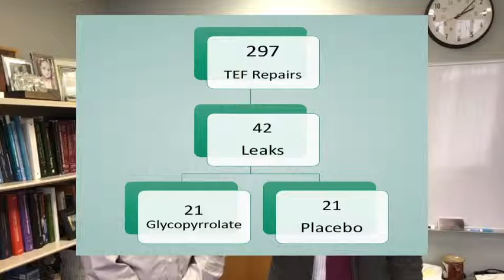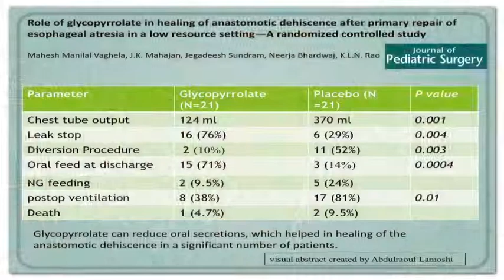Role of glycopyrrolate in healing of anastomotic dehiscence sp/ primary repair of esophageal atresia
Administration of glycopyrrolate in patients of anastomotic leak after primary repair of esophageal atresia resulted in reduced oral secretions, which helped in healing of the anastomotic dehiscence in a significant number of patients.